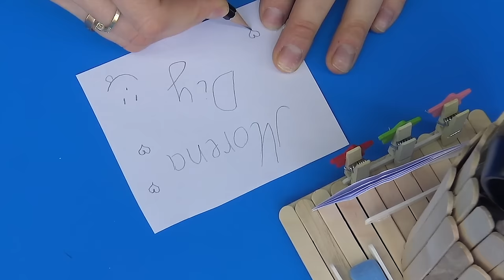Top 6 DIY Popsicle Stick Craft Compilation | Craft Ideas | Home Decor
Popsicle sticks can be glued, taped, or even friction-fit together to create all sorts of cool objects and designs. Check out these awesome projects with popsicle sticks to see what you can make!